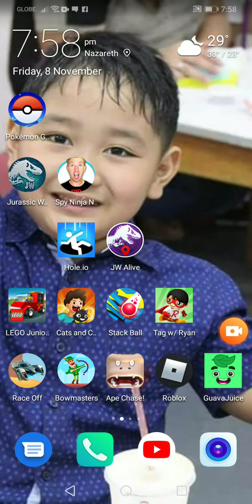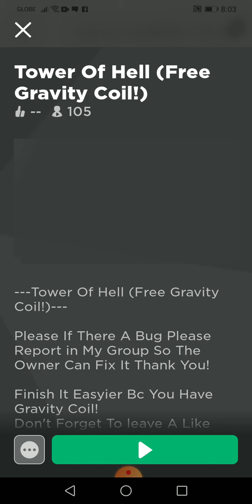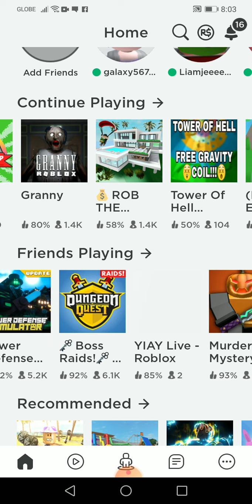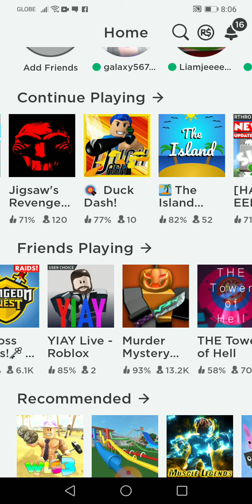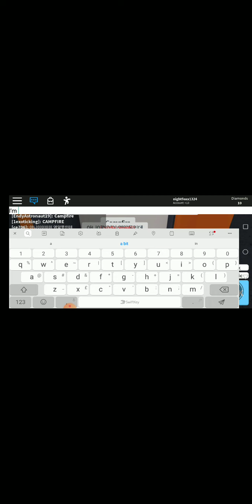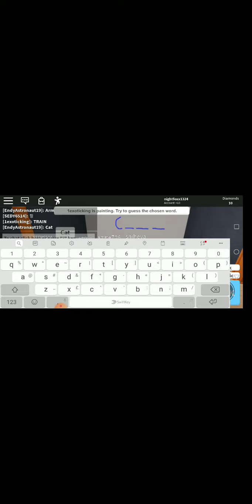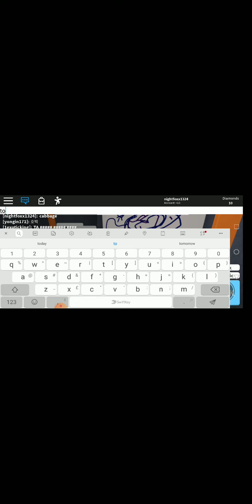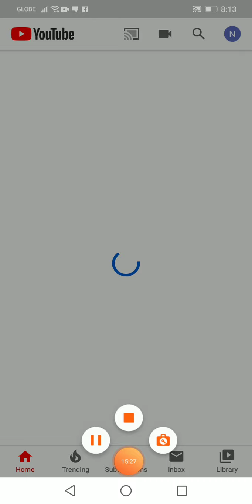Live stream #2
Ayyyy I go tomorrow and go to sm downtown and play byeeeeeeeee